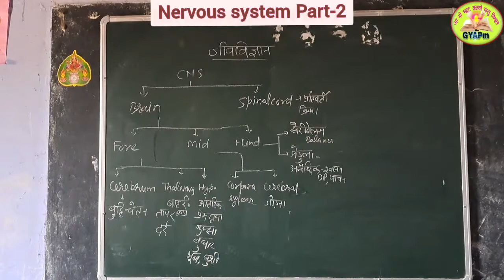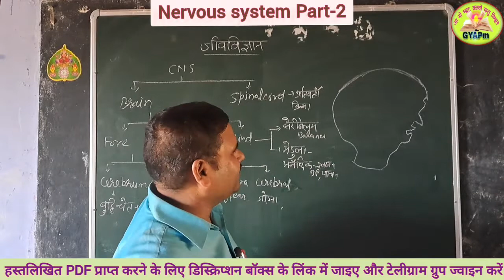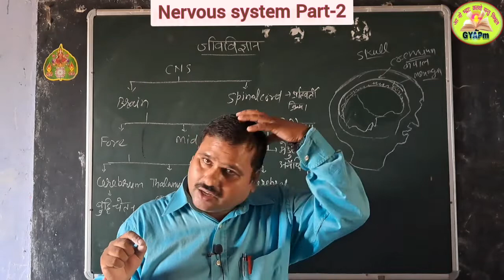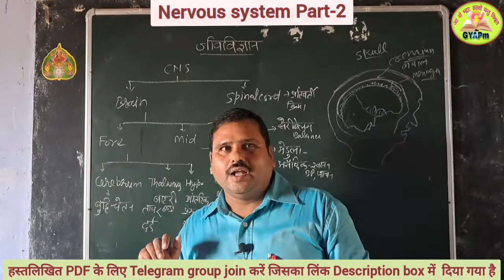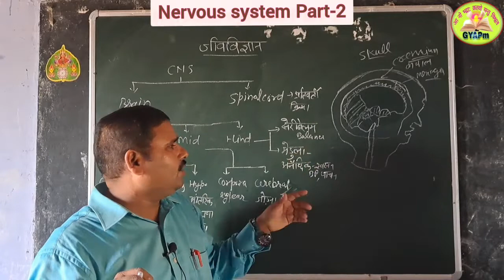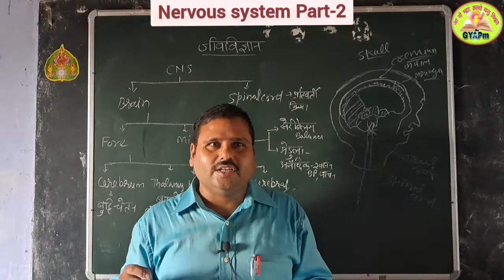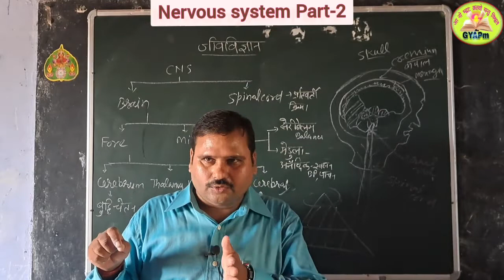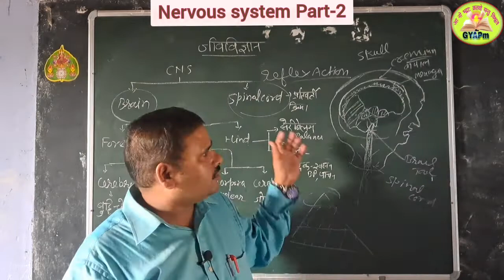Biology l Video-12 l Types of Brain l केन्द्रीय तंत्रिका तंत्र l By Prajapati Sir l हिन्दी में.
Your Queries-
Types of brain
Types of central nervous system
how brain works
what is Nervous system
how Nervous system works
nadi tantra kya hai
structure of brain
spinal cord
How many joints are in our body
Manav sharir me kitne joints hai
what is arthritis
Joint pain kaise Hota Hai
Human skeleton system
appendicular skeleton
axial skeleton
human organ systems
ang tantra
human body organs
how many organ systems are in our body?
What is tissue
types of tissue
function of tissue
hunan body
what is genomic science
what is DNA
What is RNA
what is GENE
Cytology for UPSC
Cell for UPSC
Cytology for UPPSC
Cytology for SSC
Cell for NDA
CELL FOR NEET
structure of cell components and it's functions
structure of cell in hindi
what is cell
what is cytology
structure of cell
Is cell functional unit
structure of cell membrane
structure of cell wall

formation of life on earth
Jivan ki utpatti kahan se hui

*UGC-NET क्वालिफाइड

*17 वर्षों से शिक्षण का अनुभव

Note-
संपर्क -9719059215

*इतिहास
*भूगोल
*राजव्यवस्था एवं संविधान
*अर्थव्यवस्था

* IAS
* State PCS
* RO/ARO
* UPSSSC
* SSC
* PET
* UPTET
* CTET
* दारोगा भर्ती
* सिपाही भर्ती